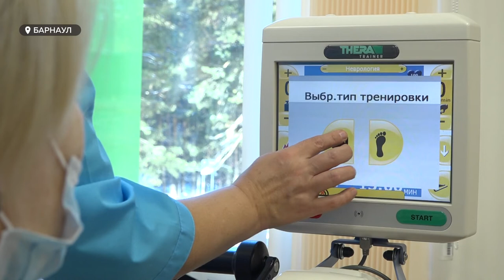Кинезиотерапия и механотерапия. Что это такое, и кому она показана?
В предстоящие выходные весь мир будет отмечать международный день инвалидов. В крае людям с ограничениями здоровья оказывают разную помощь, в том числе применяют и современные техники в области медицины. Так, реабилитация, которую проводят в краевом центре «Территория здоровья», включает в себя кинезиотерапию и механотерапию. Что это такое, и кому она показана?